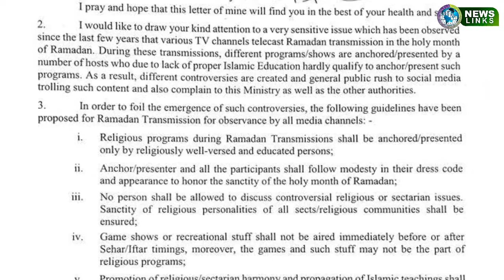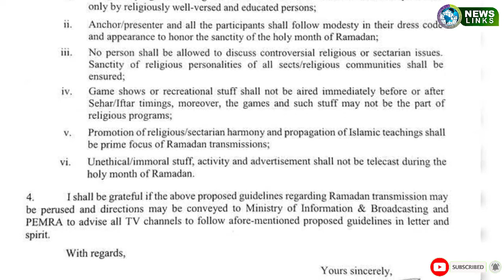Game show show be banned in Ramzan Transmission | Latest urdu news